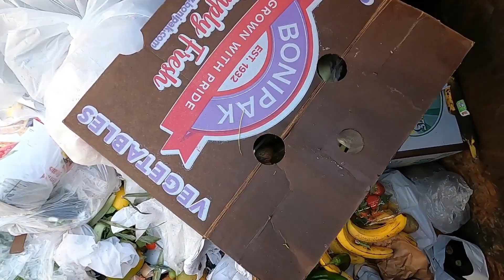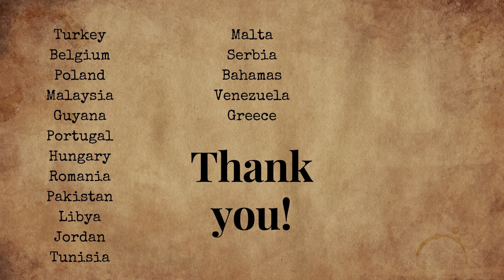ASMR Voiceless Dumpster Diving S1E15V64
We started this channel to give our viewers an option to watch some dumpster diving without any commentary.

This is a channel that captures a family working together to bring you what it's like finding treasures that others see as trash. Dive along with us in our Chevy Volt!

Our mailing Box:
1400 N Kraemer Blvd
Unit 1032